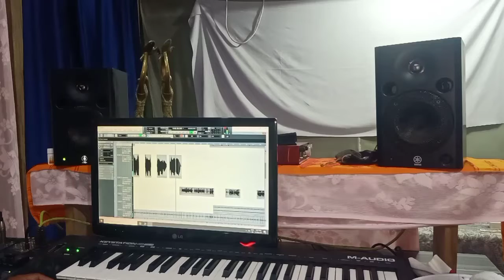Jiri jiri Bwhwilangdwng coming soon My New bodo song